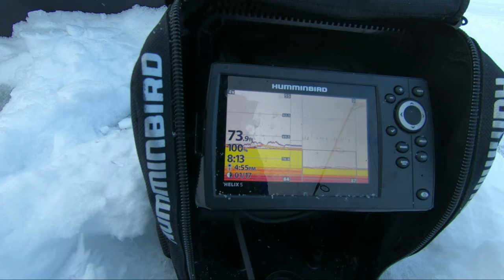Convincing Stubborn Lake Trout to Bite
In our search of Lake Trout convincing stubborn lake trout to bite was a challenge. Locating the Lake Trout was the easy part, however convincing them was another story.  Trying various tactics and lures  for lake trout is the key into enticing one to bite.

Support and show love for Out Fished Angling by purchasing our appearal

► My Camera Equipment:
My chest camera (GoPro Hero 7 Black)
My aerial shots (DJI Mavic Air Combo)
My Main Recording Camera (iPhone 11 Pro Max)
My SLR (G7 Lumix)

My Camera Accessories:
GoPro and iPhone Flex Clamp Mount
GoPro Flex Clamp Mount with Adjustable Gooseneck